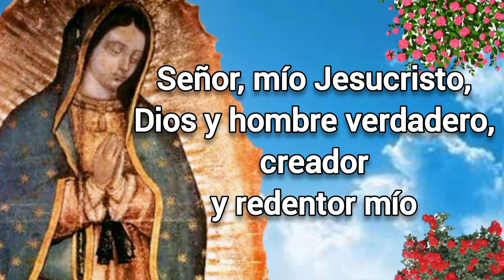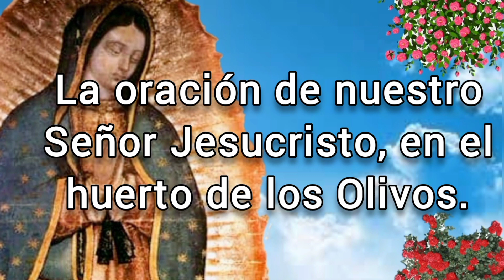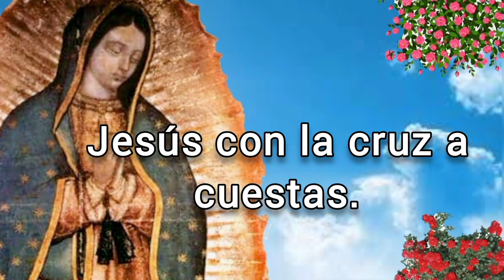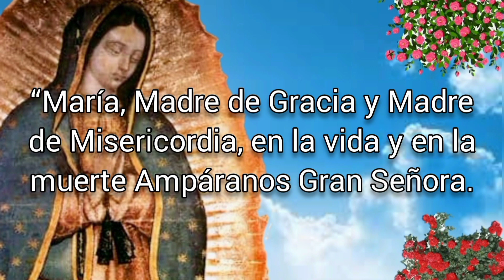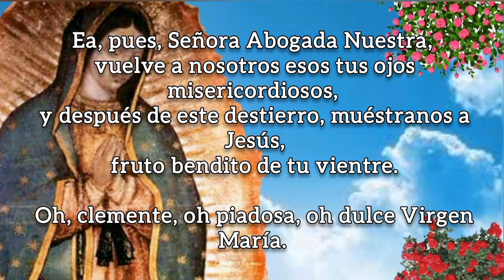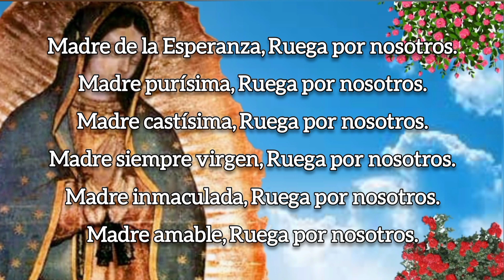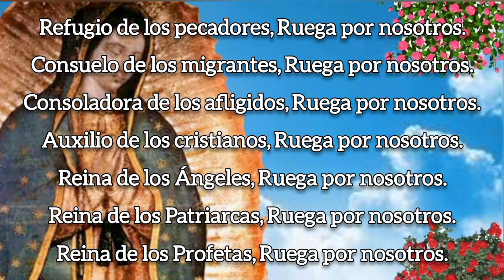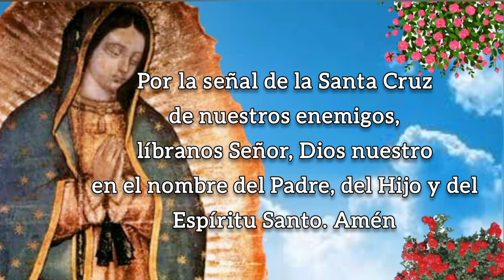SANTO ROSARIO DE HOY, MARTES 17 DE ENERO 2023.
Bienvenido a este canal católico, donde contemplamos a diario el Santo Rosario, si te gusta, no olvides SUSCRIBIRTE y COMPARTIRLO, para que puedan llegar bendiciones a muchas más personas, Dios te bendiga y la Virgen Santísima interceda por todas nuestras intenciones, que tengas un día lleno de bendiciones.